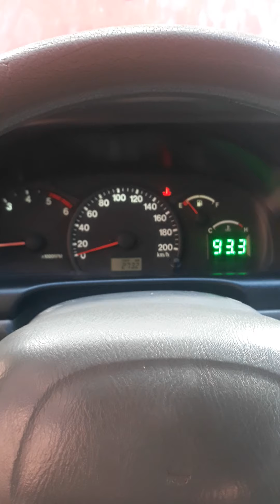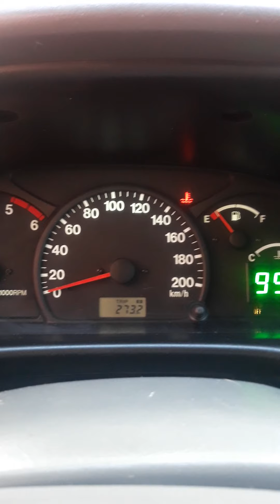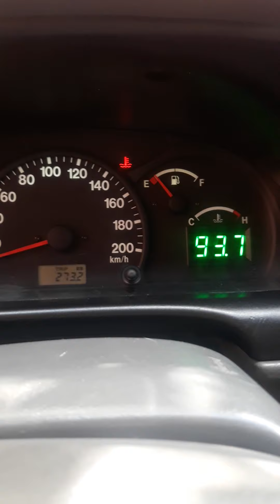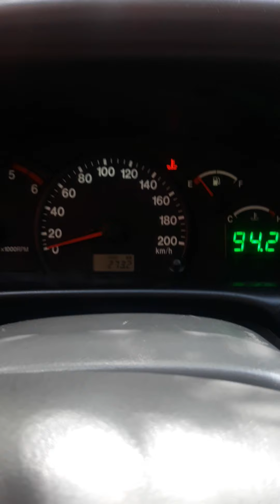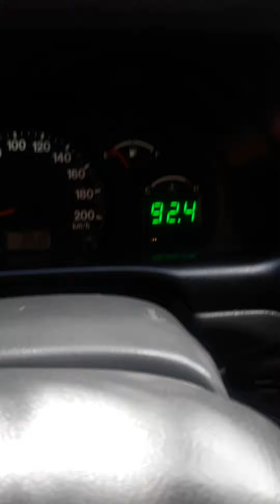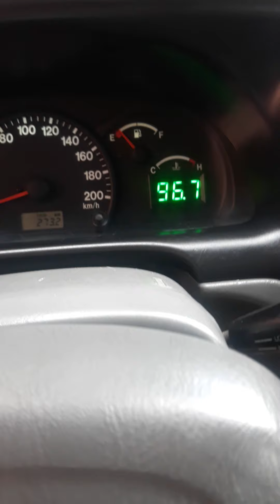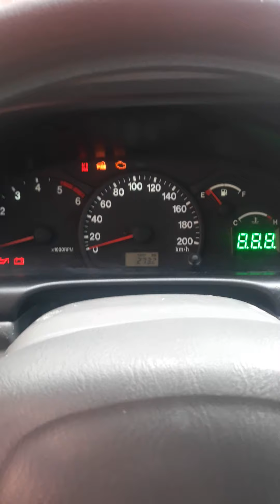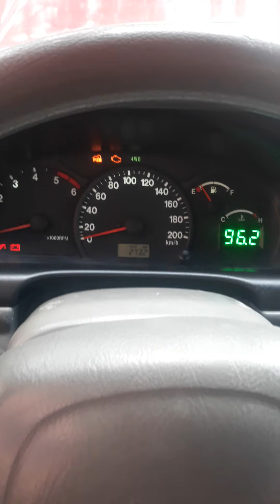Tracker/ gran vitara. Demonstração do sensor do nível de arrefecimento e outros